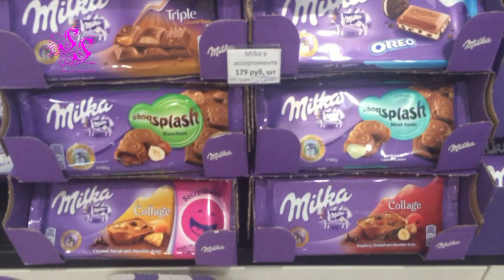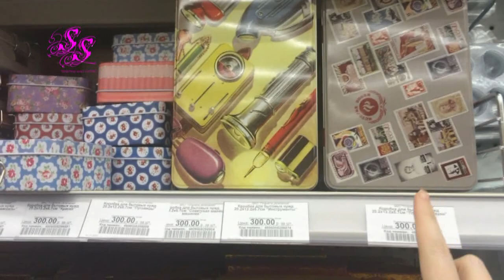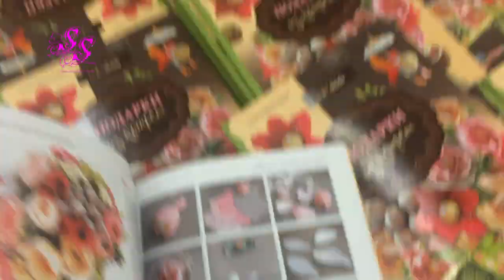VLOG ЧЁРНАЯ ПЯТНИЦА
▼▼▼▼▼▼ОТКРОЙ МЕНЯ ▼▼▼▼▼▼